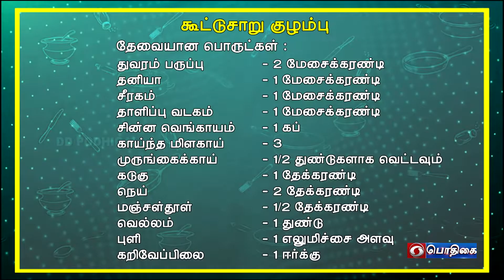Kootuchaaru Kulambu 👩‍🍳😋 | Paarunga Samaithu Paarunga